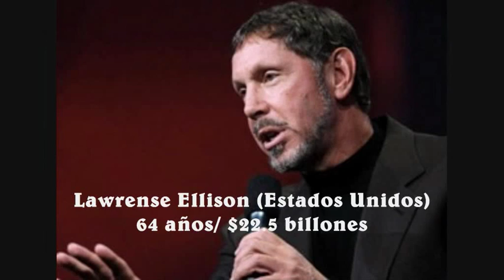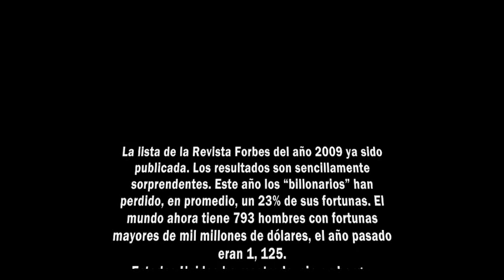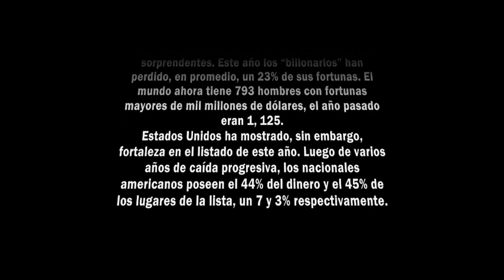Los hombres más ricos del Mundo en el 2009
Los hombres más ricos del Mundo en el 2009 y sus perdidas
En busca de Libertad y Prosperidad Financiera? Gane dinero con lo que ya hace